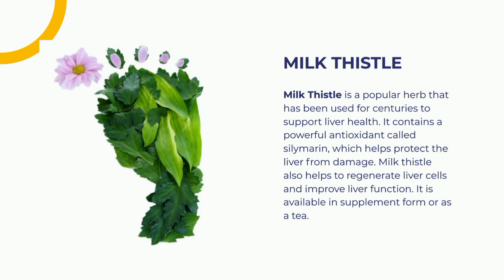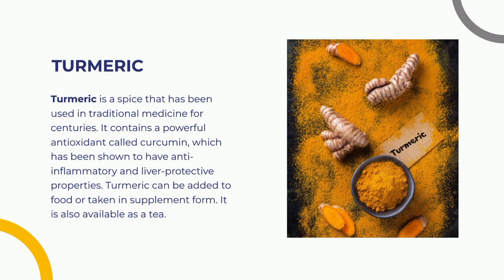Herbal Supplements For Fatty Liver | Detoxify Your Liver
When it comes to fatty liver and liver detoxification, there are some herbal supplements that may potentially be beneficial. However, it's important to note that herbal supplements should not replace medical advice, and you should consult with a healthcare professional before starting any new treatment or supplementation regimen. They can assess your specific condition and provide appropriate guidance.

Here are a few herbal supplements that have been traditionally used for liver health and may have potential benefits for fatty liver:

Milk Thistle (Silybum marianum): Milk thistle is a popular herb known for its hepatoprotective properties. It contains a compound called silymarin, which is believed to have antioxidant and anti-inflammatory effects that can help protect liver cells. Some studies suggest that milk thistle may improve liver function and reduce liver enzyme levels in individuals with fatty liver disease.

Dandelion (Taraxacum officinale): Dandelion root has been used traditionally to support liver health and detoxification. It is believed to stimulate bile production and promote liver and gallbladder function. Dandelion leaf extract may also have diuretic properties, which can help with water retention and detoxification.

Turmeric (Curcuma longa): Curcumin, the active compound in turmeric, has shown potential benefits for liver health. It has antioxidant and anti-inflammatory properties that may help protect the liver from damage caused by fatty liver disease. Turmeric may also support bile production and improve digestion.

Artichoke (Cynara scolymus): Artichoke has been used traditionally to support liver and gallbladder function. It may help stimulate bile flow and improve liver health. Artichoke leaf extract has been studied for its potential benefits in reducing liver enzyme levels and improving lipid profiles in individuals with fatty liver disease.

Green Tea (Camellia sinensis): Green tea contains catechins, which are antioxidants that may have protective effects on the liver. Regular consumption of green tea has been associated with a reduced risk of liver disease and improved liver function. However, it's important to moderate your caffeine intake if you opt for green tea supplements.

Remember, these herbal supplements should not be used as a standalone treatment for fatty liver disease. Lifestyle changes such as a healthy diet, regular exercise, weight management, and avoiding alcohol are crucial in managing and preventing fatty liver. It's always best to consult with a healthcare professional for personalized advice based on your specific situation.